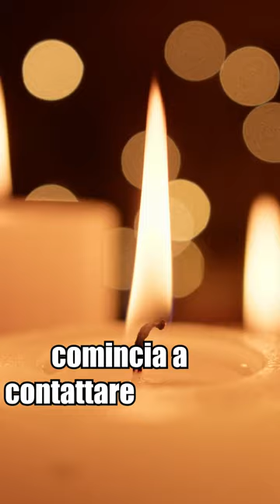L'AGGHIACCIANTE STORIA DI JOHN PORK